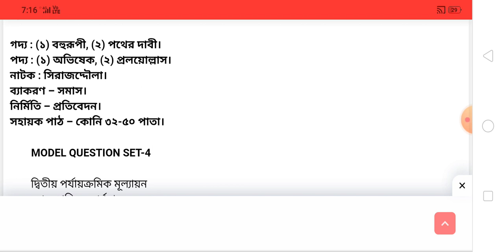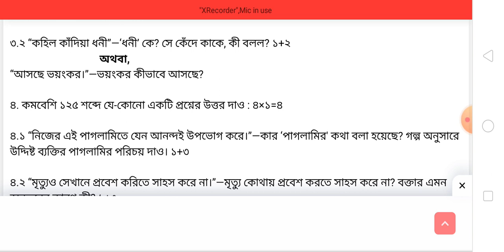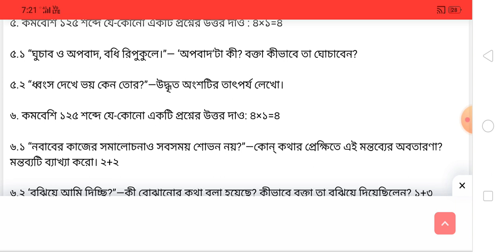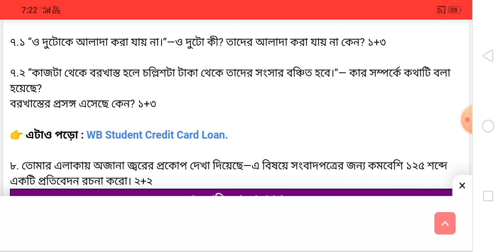Class 10 Bengali 2nd Unit Test Question Paper 2023/class 10 2nd unit test bengali question 2023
dishariexamguide Class10 Bengali classX 2ndUnitTest class 10#Class 10 bengali#